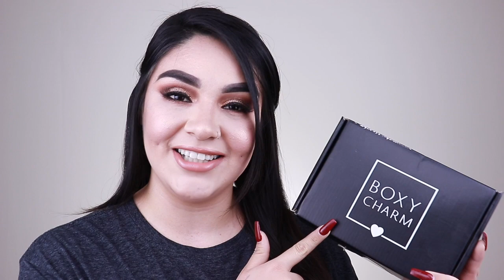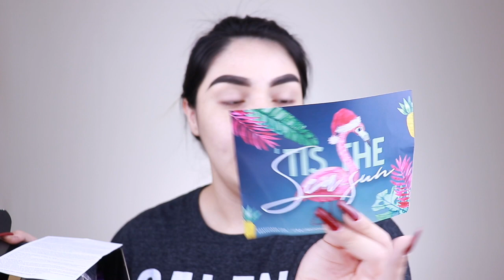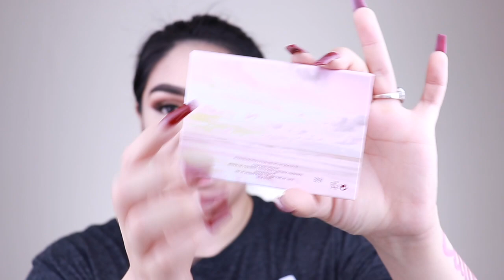December Boxycharm !!!!!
This video is about My December Boxycharm !